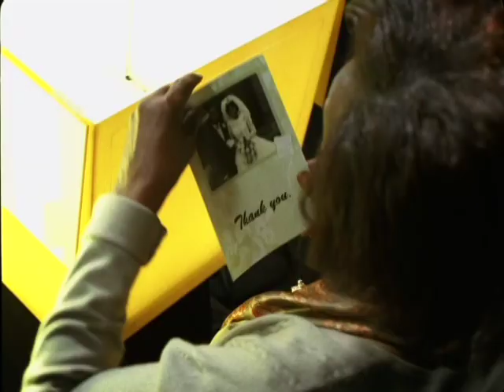Kodak Commercials - Digital Photo Frame, Pocket Video Camera, Gallery Book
Official Titles:
Memory Machine Brand
Memory Machine Product
Come Together Brand
Come Together Product
Boomin' Auntie
Boomin' Auntie Alt
Magic Yellow Box Poster
Magic Yellow Box Book